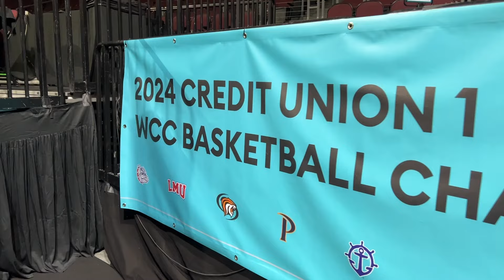Episode 406: Breaking Down the Schedules with Rocco Miller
Some schedules are complete and others are nearly there. Bracketeer.org's Rocco Miller breaks down what we know and how it sets teams up for a potential NCAA Tournament bid.

Also, who could be a sleeper in the WCC?